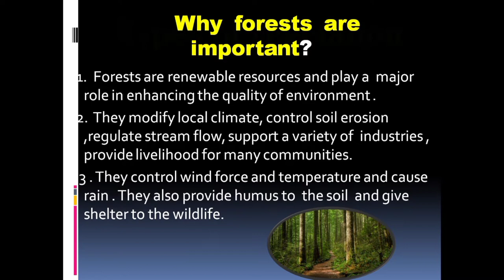class 9 geography natural vegetation and wildlife ppt | class 9 geography chapter 5 notes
Hi guys , how is your life going on ? Well in this video you will get the ppt of class 9 geography chapter 5 Natural vegetation and wildlife

topics cover